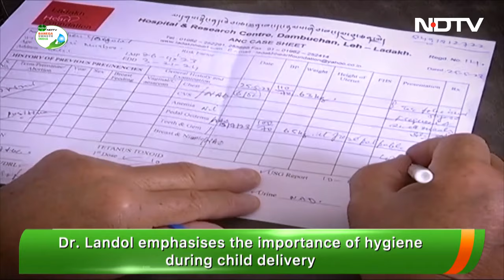Meet Ladakh's First Gynaecologist, Dr. Tsering Landol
Dr. Tsering Landol received Padma Shri (2006) and Padma Bhushan (2020) for contributions to women's health. As Ladakh's first gynaecologist Dr. Landol emphasises the importance of hygiene during child delivery. One of the major challenges she faced was to break taboos and change mindsets to encourage institutional deliveries among Ladakh's women. To begin with, Dr Landol had to educate women on the need for institutional deliveries, and maternal health and eradicate the social stigma associated with women talking about their health problems. There was practically no awareness of hygiene and nutrition for women, especially pregnant women.